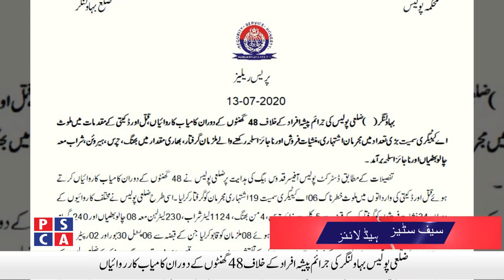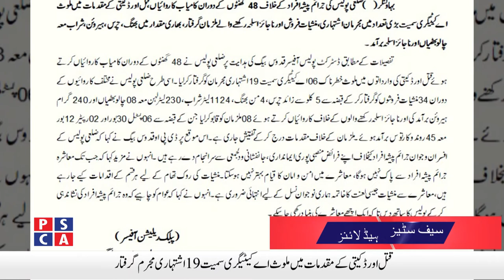Safe Cities News ||PSCA TV||14 July 2020